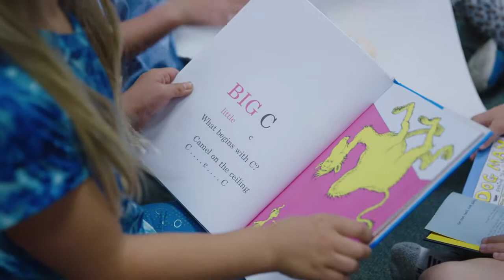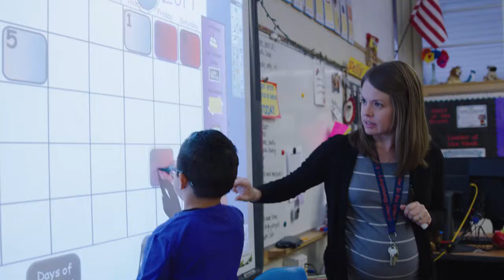Conejo Valley Unified School District - Transitional Kindergarten | Elementary